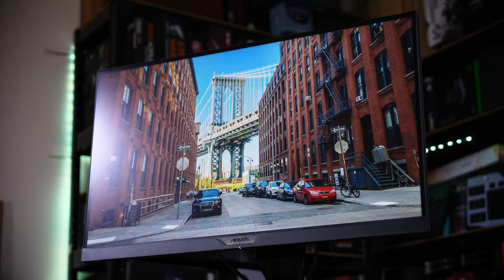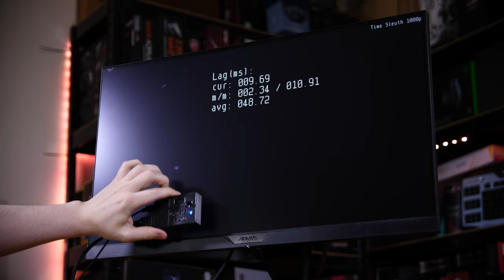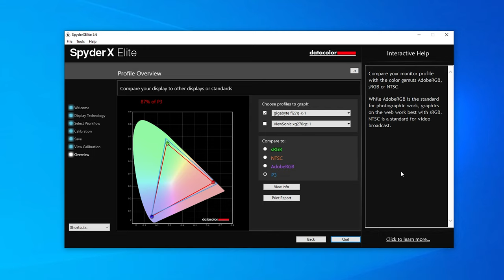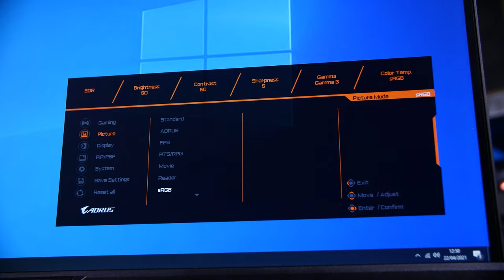Aorus FI27Q-X Review - 1440p 240Hz IPS!!! - TechteamGB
Products provided by Aorus

If you’ve watched any of my monitor reviews before, you’ll know my preference for 27” 1440p high refresh rate displays. It’s just the perfect balance of pixel density, crispness and fluid and responsive gaming. It’s also the option that the vast majority of you seem rather intrigued by too. Now most high refresh rate 1440p monitors are between 144Hz and 165Hz - some peaking at 170Hz like Gigabyte’s M27Q, and the rare 240Hz ones tend to me VA panels which aren’t fantastic. But this, the FI27Q-X from Aorus, well if this doesn’t get you excited… I’m not sure anything will. This is a 1440p, 240Hz, IPS panel. Oh yeah. And it’s sweet. Lets take a look at it and see just how sweet.